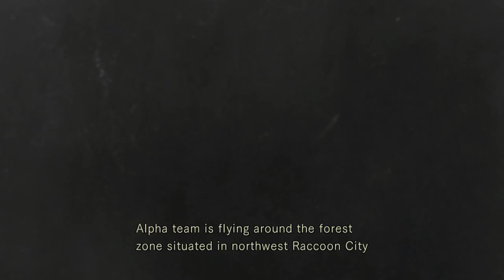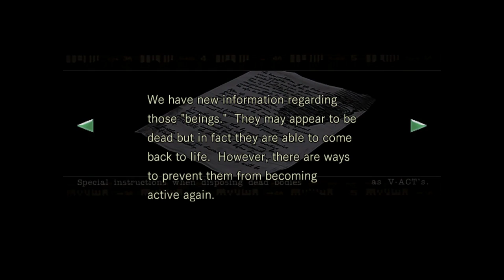Resident Evil HD [1] A Jill Panini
I'm trying to play through this one again (I did finish RE1 before, offscreen), and looking back on it, I went through a remarkably similar path. I also inexplicably said I'd played through 2 and CVX in the description, even though I haven't finished either. Maybe it was aspirational, as I was planning to play through those at that time.

REHD was one of the first games I uploaded videos for (and among a slew of the ones I cancelled). I should probably actually beat it on here just for the record.